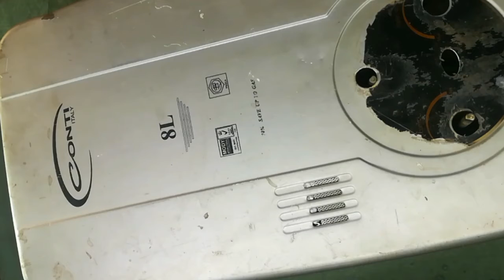gas geyser repair in hindi urdu(jet changing)(English subtitle)